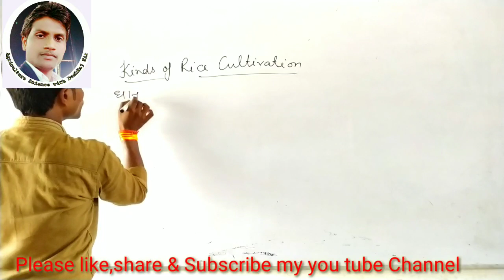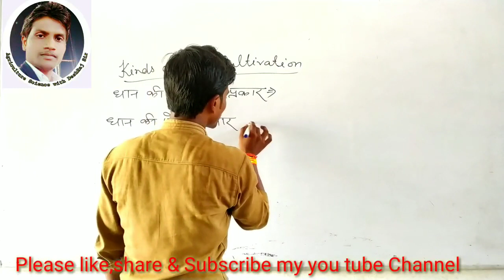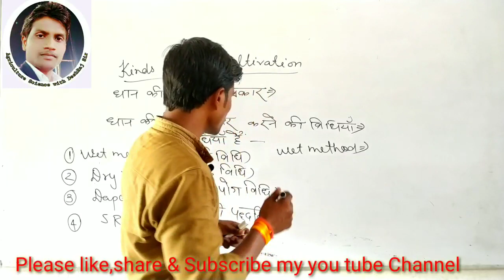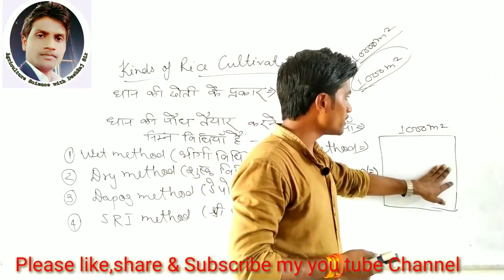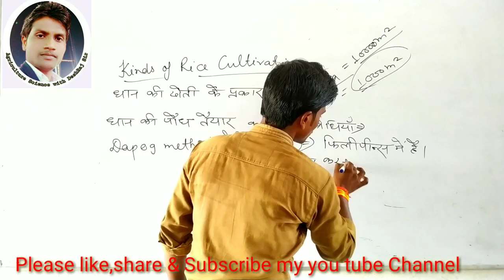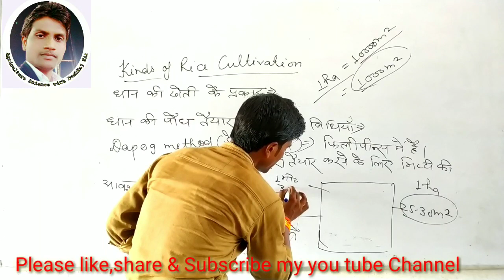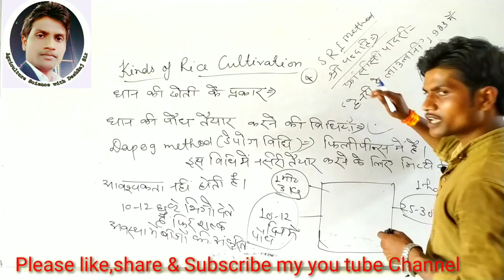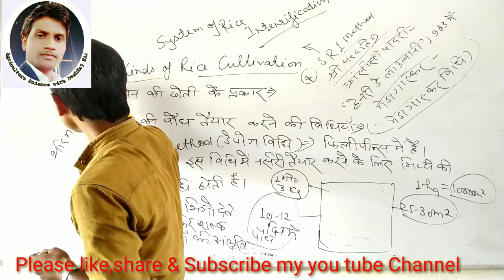Kinds Of Paddy Cultivation ।धान की खेती के प्रकार ।धान की नर्सरी कैसे तैयार करें ।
प्रिय विद्यार्थियों, इस वीडियो में मैंने धान की नर्सरी कैसे करें तथा धान की खेती के प्रकार आदि के बारे में विस्तार से बताया है।